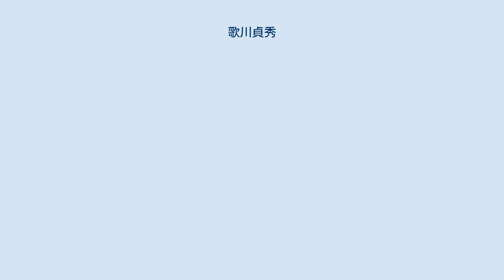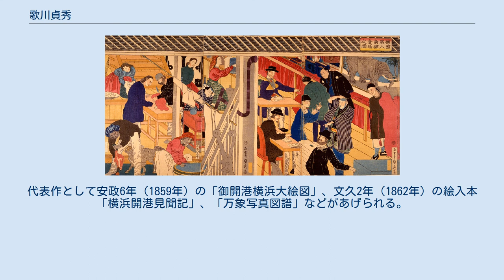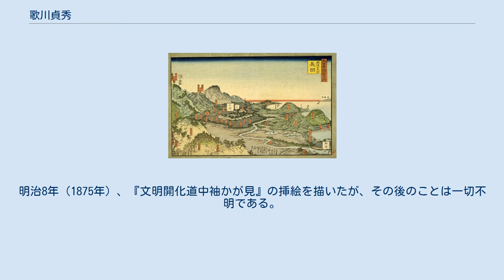歌川貞秀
歌川 貞秀（うたがわ さだひで、文化4年〈1807年〉- 明治12年〈1879年〉?）とは、江戸時代後期から明治時代にかけての浮世絵師。
横浜絵や、鳥瞰図、合巻の挿絵を描いたことで知られる。
戯作名に大海舎金龍、丹頂庵鶴丸、松亭寿山などがある。
 初代歌川国貞の門人。
本名は橋本兼次郎。
名は兼。
始めは五雲亭、後に玉蘭、玉蘭斎、玉蘭主人、一玉斎、玉翁などと号す。
始めは歌川貞秀、後に橋本貞秀と号している。
下総国布佐（現千葉県我孫子市）の生まれ。
本所亀戸村亀戸天神前に居住した。
安政末から文久の頃、横浜に移住したといわれ、元治慶応頃には深川御蔵前に住んでいる。
 国貞に入門し、初筆は14歳のとき、文政9年（1826年）刊行の『彦山霊験記』（東里山人作）の最終丁「えびすと大黒」の表紙（中の挿絵は歌川貞兼）とされるが、文政4年（1821年）滝沢馬琴の弟子岡山鳥作の滑稽本『ぬしにひかれて善光寺参拝』（二冊）とする説もある。
その後、文政10年の十返舎一九作『諸国万作豆』、文政12年（1829年）五柳亭徳升作『花軍菊水之巻』といった版本の挿絵を手掛ける。
いっぽう文政11年（1828年）、国貞が本所柳島妙見堂境内に建立した「初代豊国先生瘞筆之記」碑背面には11名の国貞門下の名が刻まれているが、貞秀はわずか数え22歳で4番目に位置している。
 天保（1830年-1844年）初期になると美人画、芝居絵の作品が増え、団扇絵や武者絵、風景画、肉筆画に、読本や草双紙、も手がける。
『傾城水滸伝』でも、国貞や国安と天保6年（1835年）刊の十三編の挿絵を担当した。
 『横浜平沼橋ヨリ東海道神奈川台并カルイ沢茶店又遠ク大師河原ノ裏ヲ見ル』安政7年（1860年）頃 当時、入江であった横浜駅一帯を描いたもの 『横浜異人商館売場之図』文久元年（1861年） 『大日本国郡名所 越後古志郡長岡』明治元年（1868年） 天保年間後半からは「日本八景づくし」や「大江戸十景」など、俯瞰構図を取る作品を描く。
嘉永2年（1849年）の人気番付では、歌川国芳、歌川広重、二代目鳥居清満、二代目柳川重信、そして貞秀が幕内になっているが、その後慶応3年（1867年）のパリ万博に出品の際には歌川芳宗と共に浮世絵師の総代となっている。
 幕末期は美人画や役者絵の他、安政･文久年間に横浜絵、開化絵を多く残している。
{{要出典範囲北海道松前から九州まで自ら歩いて、「奥州一覧之図」、「肥前長崎丸山廓中の風景」あるいは「大日本国郡名所」の他、各種の詳細な鳥瞰一覧図、名所図を刊行するなど、当時における旅行家の一人でもあった|date=2021年8月}}。
明治元年（1868年）の絵師番付において、貞秀は第1位になっている。
 貞秀の横浜絵は100点余りで、点数としては歌川芳虎、歌川芳員に次ぐが、細密な描写と画面構成が高く評価されている。
代表作として安政6年（1859年）の「御開港横浜大絵図」、文久2年（1862年）の絵入本「横浜開港見聞記」、「万象写真図譜」などがあげられる。
晩年の明治6年（1873年）には「小学譜誦十詩」に銅版で口絵を描いている。
明治8年（1875年）、『文明開化道中袖かが見』の挿絵を描いたが、その後のことは一切不明である。
享年73か。
弟子についてもよく分かっておらず、わずかに万延元年に「木曽山中合戦」を制作した歌川秀輝が門人とされる。